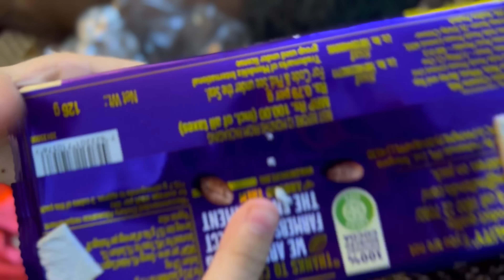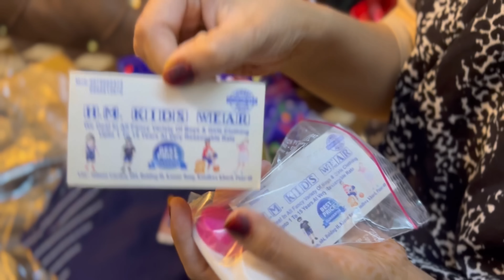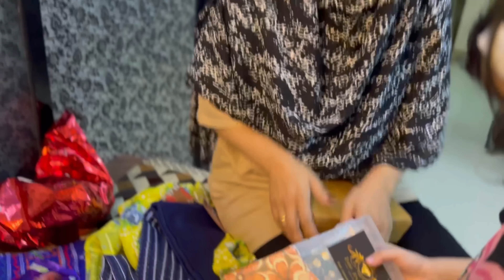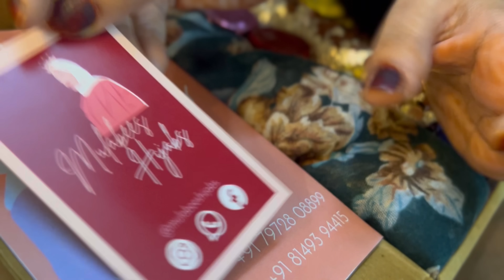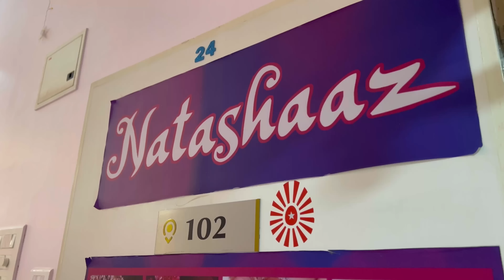Pampering my daughters❤️Exibition ke 🎁